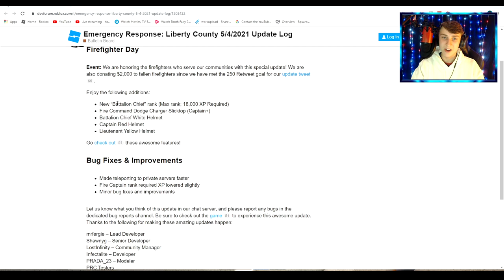FIRE DEPARTMENT PARADE! NEW UPDATE IN ER:LC! NEW CHARGER, HATS, AND MORE FEATURES! ER:LC Full Guide